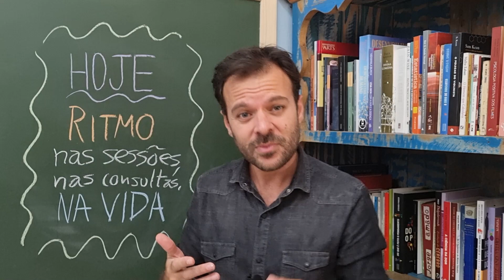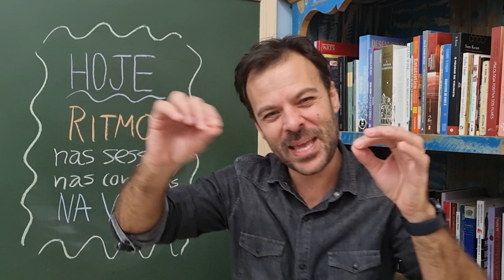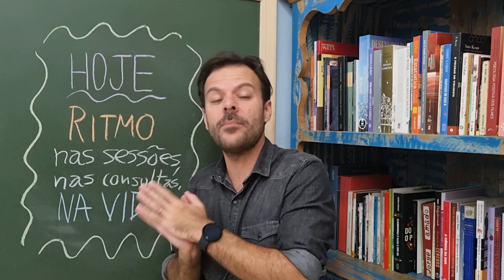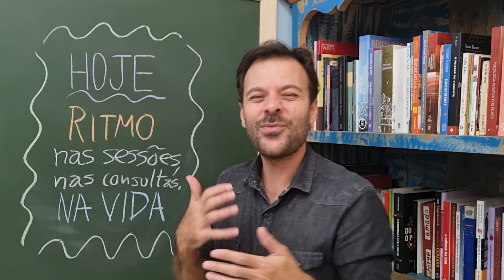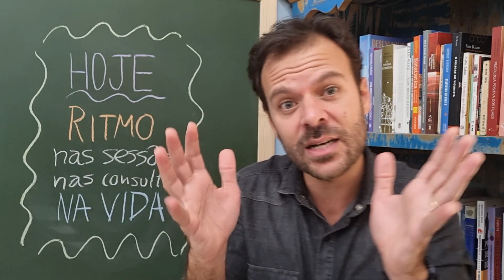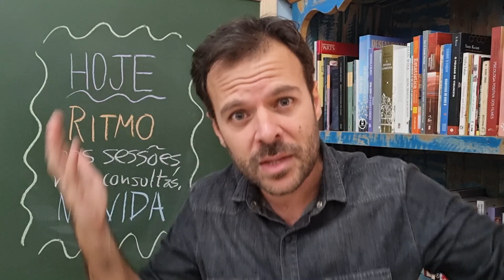Ritmo nas sessões, nas consultas, na vida.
No vídeo de hoje, falo sobre um conceito que pode nos ajudar muito a compreender a vida e ainda nos servir como um ótimo recurso nos atendimentos a nossos pacientes: RITMO